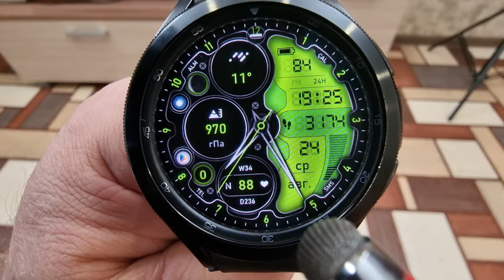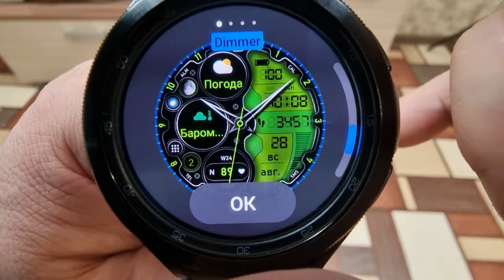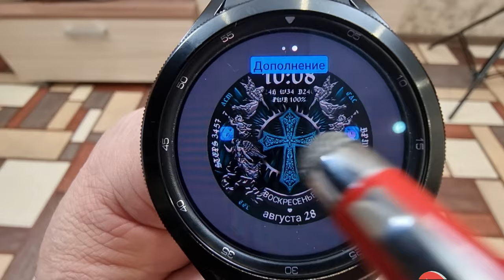Два уникальных Циферблата для Galaxy Watch 5, Galaxy Watch 4 и часов на WearOS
Поддержка канала
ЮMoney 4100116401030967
Сбер - 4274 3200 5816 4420
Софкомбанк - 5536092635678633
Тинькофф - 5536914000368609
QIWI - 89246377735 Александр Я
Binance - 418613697